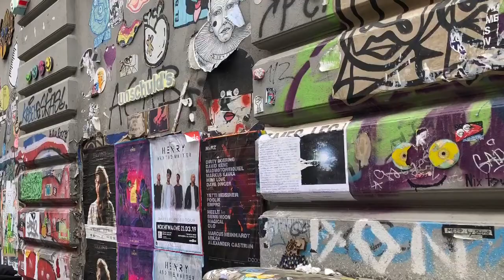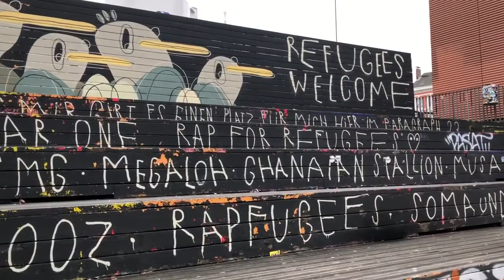Graffiti or street art? St Pauli and the Schanzenviertel, Hamburg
Exploring the abundant street art of St Pauli and the Schanzenviertel in Hamburg. Is it street art or is it graffiti, and does the distinction matter?
Take a tour of Hamburg’s Art and Culture as revealed by a Local